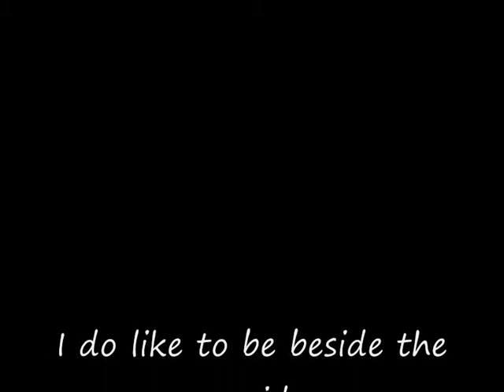Take a kid . . . . fishing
I Do Like To be Beside the Seaside by: John A. Glover-Kind and performed by Bad Manners